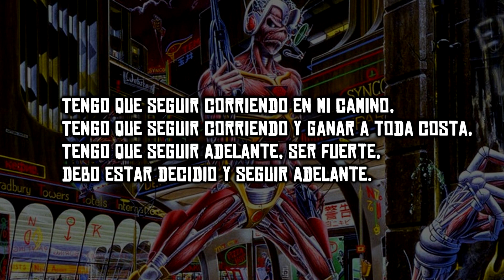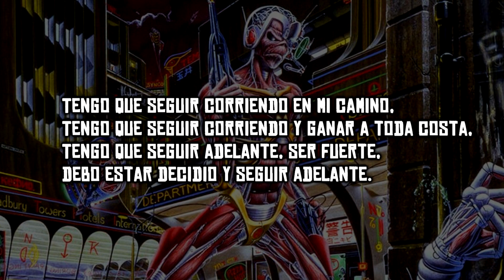5 Canciones NO tan populares de Iron Maiden - Jeshua Games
En este video salimos de los temas convencionales y hablamos de Iron Maiden, aqui te muestro un TOP5 de las canciones menos populares de esta banda, desde sus primeros trabajos hasta los mas actuales, veamos si conoces alguna